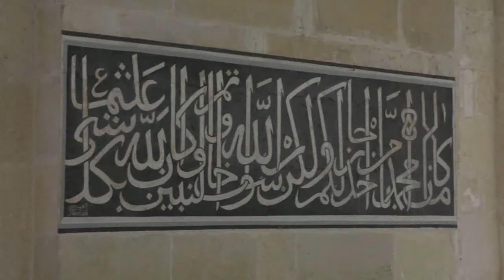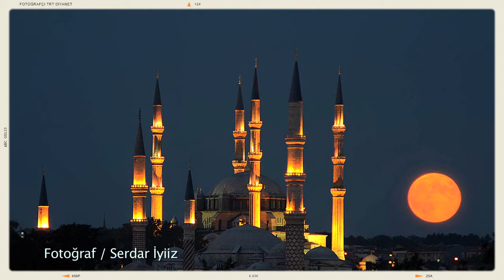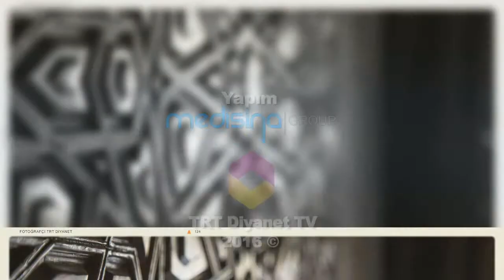Fotoğrafçı 18.Bölüm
Fotoğraf Sanatçısı Hasan Yazanel her hafta fotoğraf sevenlerle farklı bir yerde buluşuyor. İslam sanatının önemli eserlerini konukları ile fotoğraflarken bir yandan da fotoğraf sanatı hakkında bilgiler veriyor.